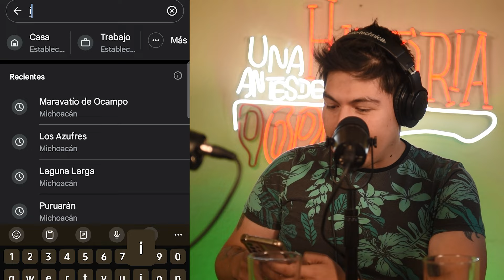Ésto es lo que cuesta tener una isla privada!!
122-El caso Jeffrey Epstein, parte 2/Una historia antes de dormir
En ésta segunda parte de caso descubrimos cómo fue que Jeffrey compró su isla y como funcionaba toda la logística para que los poderosos y famosos la visitaran, además ¿Qué era lo que realmente sucedía en ésta isla?

Correo de contacto y compra de Merch.